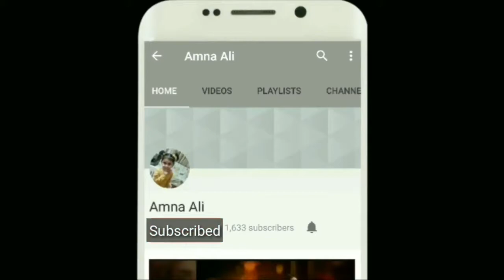Gustakh Ishq Episode 22 Promo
Episode 21 gustakh ishaq, Gustakh Eshq Episode 22 full promo, Gustakh ishq full episode 21